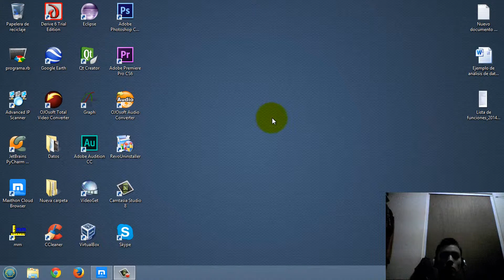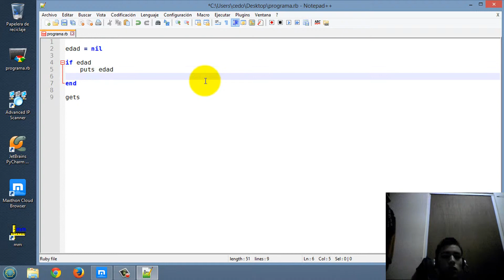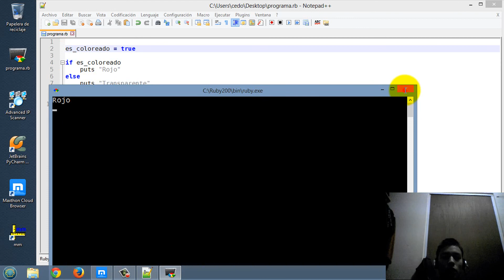Tutorial TRUE, FALSE, NIL en Lenguaje Ruby